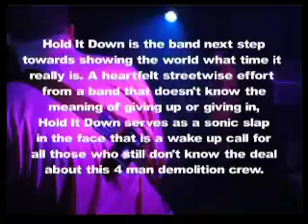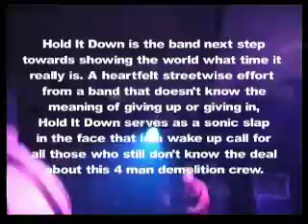MADBALL Live In Paris